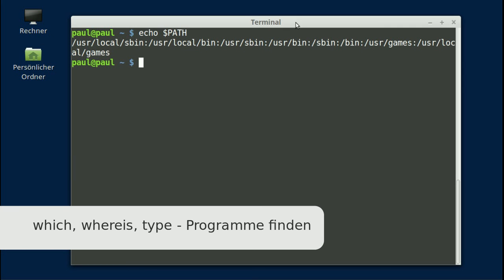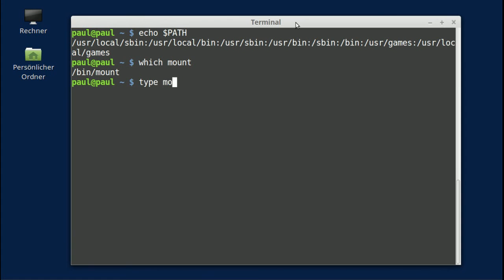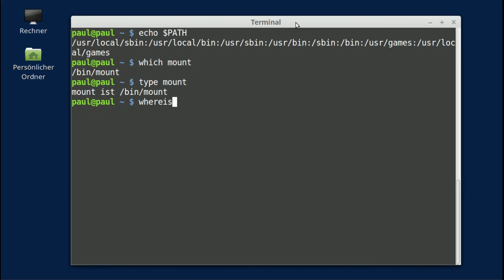Linux - Programme finden - which, whereis und type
"Auffinden von Systemdateien und Platzieren von Dateien an den korrekten Ort" von F.Kalhammer